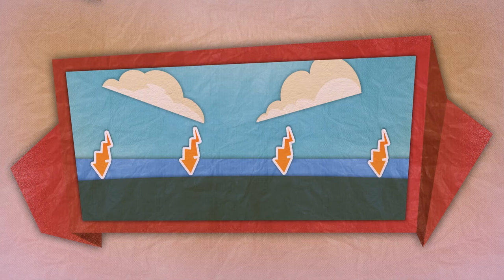Как производится рис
Узнайте, как DEUTZ-FAHR и Kinder Ferrero объясняют самым маленьким детям о том, как производится рис.